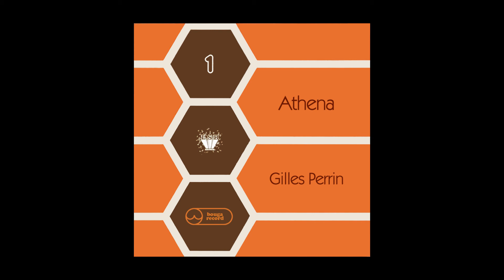Bouga Record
00:00 - Couic Ah - François Rolland, Jean-Claude Boinot
02:29 - Les Fauves Sceptiques - Jean-Claude Lafon
04:30 - Chez Les Sioux - Jean-Michel Hervé, Jean-Claude Boinot
06:33 - Listen Me - Bob J. Sending
08:39 - Sang Pour Sang - François Rolland, Jean-Claude Boinot
10:47 - Fin Janvier - Jean-Paul Charlap
13:32 - Athena - Gilles Perrin
15:34 - Distorsion Assurée - William Taieb
(1974) The First One - Jean-Claude Pierric, François Rolland